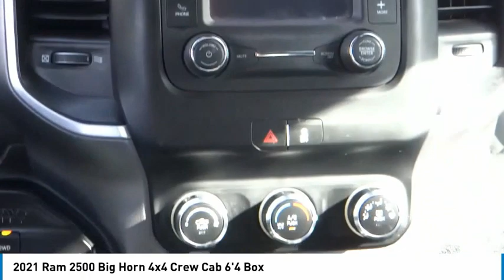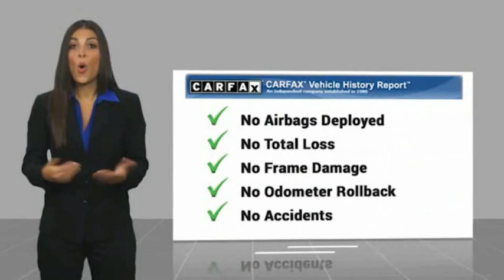2021 Ram 2500 RU13513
2021 Ram 2500 BIG HORN 4X4 CREW CAB 6'4 BOX

1271 S. Auto Center Dr.

2021 Ram 2500 Granite 6-Speed Automatic Cummins 6.7L I6 Turbodiesel Financing available on approved credit. Trade-ins accepted. Subject to prior sale. All Pricing and Advertised Prices for any/all vehicles offered for sale does not include dealer installed accessories which can be purchased for an additional cost. No sales to Dealers, Brokers or Exporters. For out of state purchase, customers must be present to purchase. If shipping is required, dealership must facilitate; no exceptions. Prices are plus government fees and taxes, any finance charges, $85 documentary fee, $29 electronic registration fee, any emission testing charge and $1.75 per new tire state tire fee. We make every effort to provide accurate information, but please verify before purchasing. Images, prices, and options shown, including vehicle color, trim, options, pricing and other specifications are subject to availability, incentive offerings, current pricing and credit worthiness. Images are for illustrative purposes only.